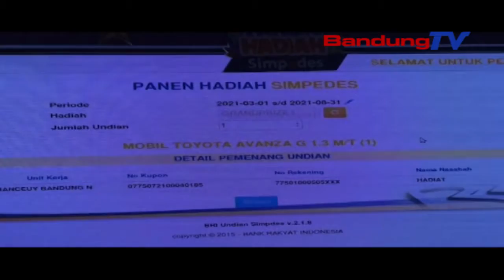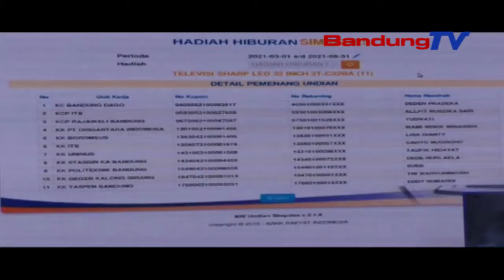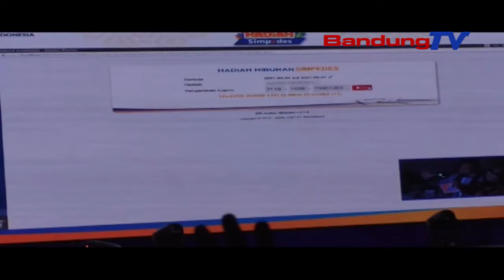Undian PHS BRI Nabung Sekarang Panen Hadiah Kemudian